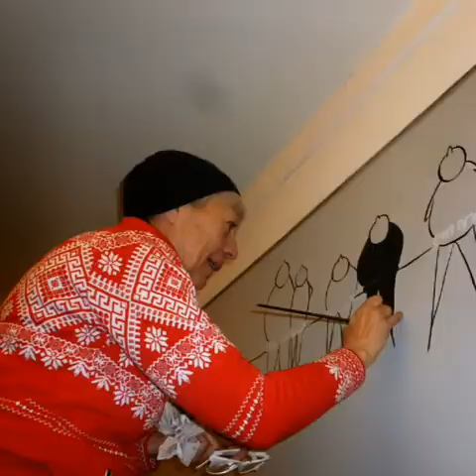The making of 'a Lifeline' voor 'De Zwaluw'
Mieke Drossaert maakt een muurschildering voor het dagcentrum De Zwaluw in Oostende